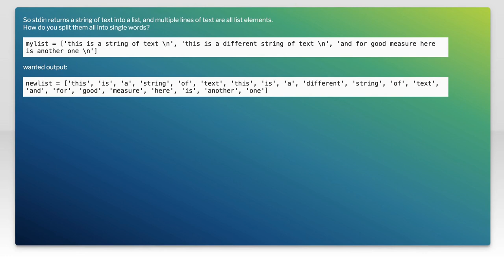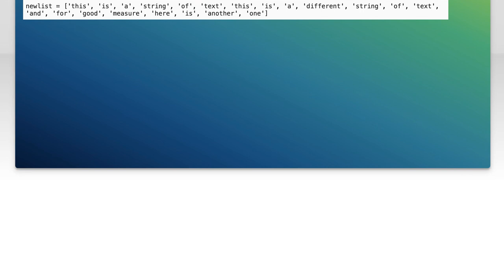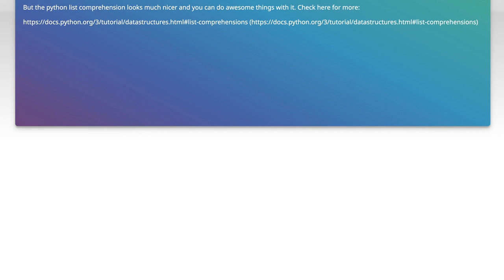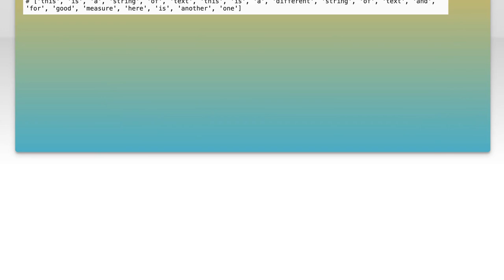How to Split Strings in a List by Whitespace Characters in Python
In this video, we’ll explore a fundamental aspect of data manipulation in Python: splitting strings in a list by whitespace characters. Whether you're processing user input, cleaning up data, or preparing text for analysis, understanding how to effectively split strings is essential. Join us as we dive into practical examples and techniques that will enhance your Python programming skills!

Today's Topic: How to Split Strings in a List by Whitespace Characters in Python

Related to